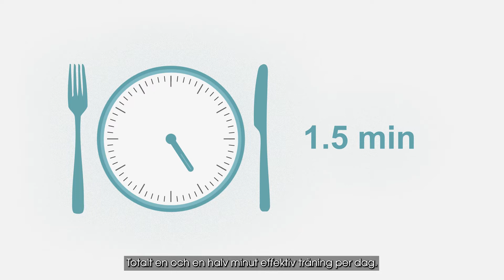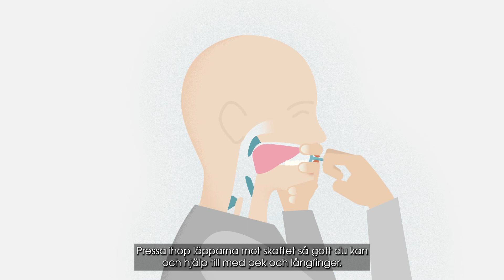IQoro - Instruktioner för hur du tränar.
Det här är en längre och mer detaljerad instruktionsvideo som visar hur du tränar med IQoro - ett neuromuskulärt träningsredskap som behandlar besvär orsakade av försvagad inre muskulatur.

Sådana besvär kan exempelvis vara reflux dysfagi halsbränna eller

- Videon visar hur du håller IQoro, och hur du placerar den i munnen när du tränar.

- Du får också veta hur du tränar sittande eller stående, samt hur du placerar huvudet under träning.

- Du som har väldigt svaga läppar hittar även en beskrivning av hur du tränar med ett käkgrepp. Då tar du hjälp av ena handen för att hålla emot läpparna vid träning.

Om IQoro

IQoro är ett neuromuskulärt träningsredskap som stärker muskulaturen i diafragman genom en enkel daglig rutin som tar totalt 90 sekunder. Metoden har vetenskapligt bevisad effekt i publicerade studier vid svenska universitet.

Om du vill veta mer om diafragmabråck, reflux, halsbränna och andra vanliga symtom, eller är nyfiken på hur IQoro fungerar är du välkommen att besöka oss på: